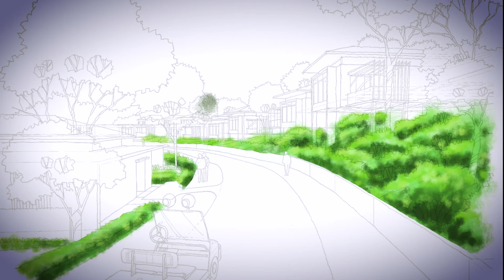RESORT COMMUNITY STREET VIEW TIMELAPSE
Painting and coloring your line art!
Digital architectural illustration and painting with the used of Ipad Pro and an apple pencil.

TOOLS USED:
-Apple Ipad Pro 2018 :